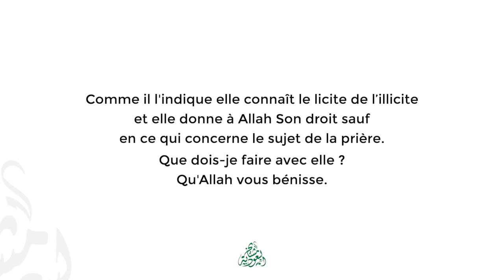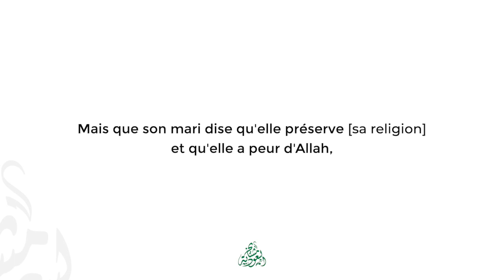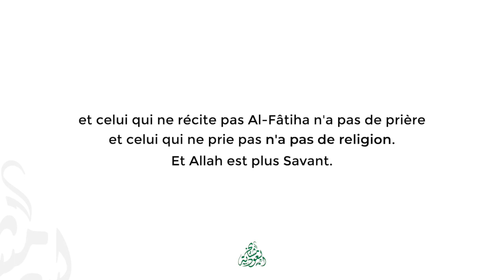Ma femme est pieuse mais ne prie pas ?! | L'érudit Sâlih al-Louhaydân حفظه الله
Mashaykh KSA - La prédication des mashaykh du royaume d'Arabie Saoudite en langue française.